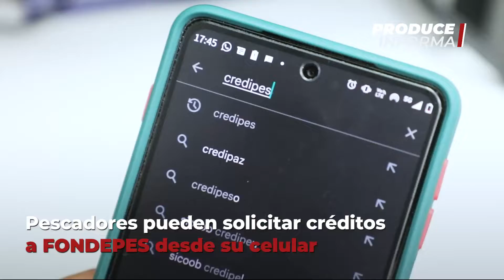Micronoticiero ProduceInforma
📹 Conoce las noticias más destacadas del sector producción en el micronoticiero ProduceInforma. 🇵🇪

✅ Aplicación móvil para créditos FONDEPES
✅ Cofinanciamiento para proyectos innovadores
✅ Ferias de comercialización de productos hidrobiológicos
✅ Inversión para parques industriales